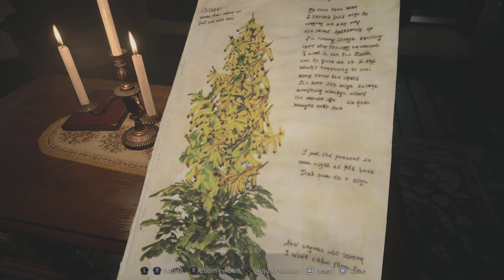Resident Evil Village Walkthrough Part 5 - Complete Gameplay Guide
Welcome to our Resident Evil Village walkthrough! In this video, we’ll take you on a thrilling journey through the terrifying world of RE Village. Join us as we explore every corner of the mysterious village, face off against horrifying enemies, and uncover the dark secrets that lie within. Our comprehensive guide will help you conquer the game, providing tips, strategies, and all the information you need to survive and thrive in this survival horror adventure.